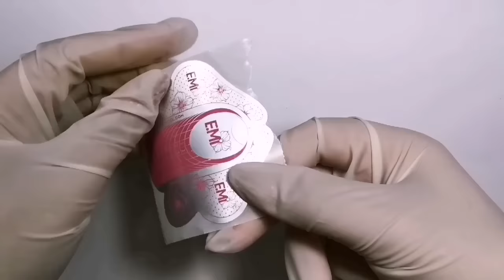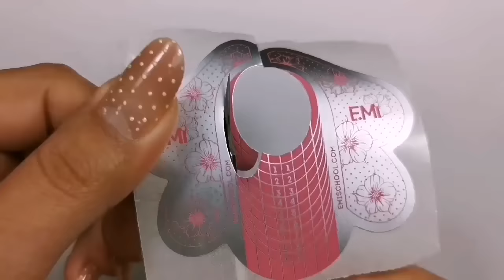Construcție unghii pas cu pas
Pentru a vedea partea ascunsa a acestui curs de MANICHIURA ONLINE  ⤵

📌Pentru detalii și înscrieri la cursuri in salon la Bistrita acceseaza link-ul urmator ⤵

Facebook (pagina mea personala)(AICI PUTETI SCRIE MESAJE IN PRIVAT INSA CAT SE POATE INCERCATI SA REZOLVAM PRIN COMENTARII PE YOUTUBE)
Multumesc!😘💅🎀🤩❤️😍💅🎀🤩😘🤗💋😍🎀💅